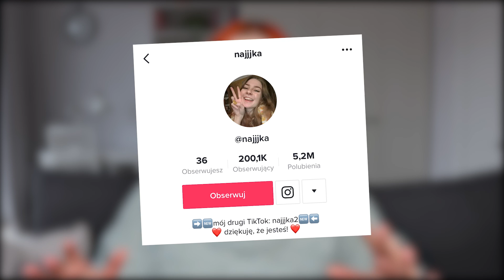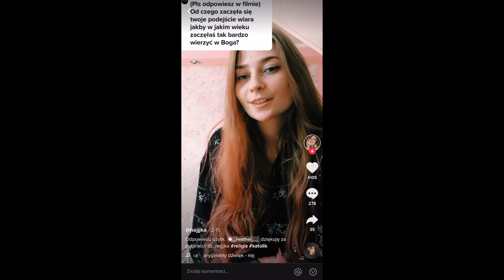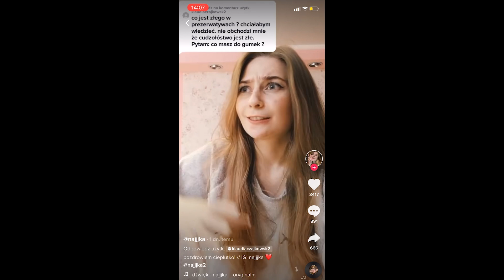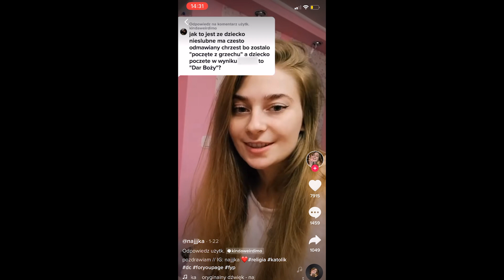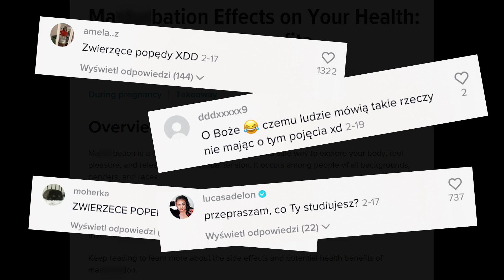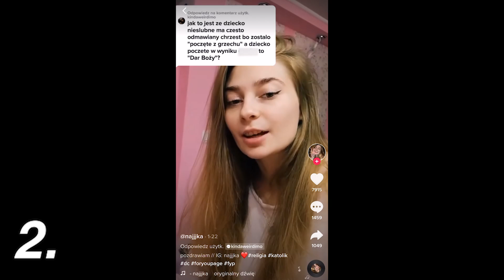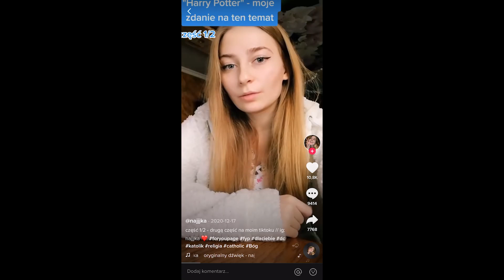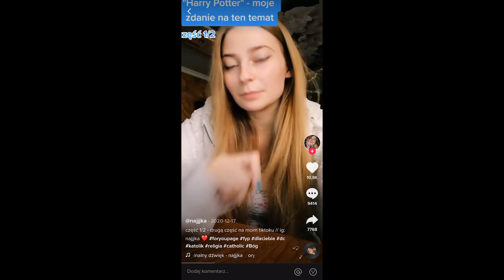czy NAJJJKA z TIKTOKA nas PRZECHYTRZYŁA?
bardzo boję się demonetyzacji xd